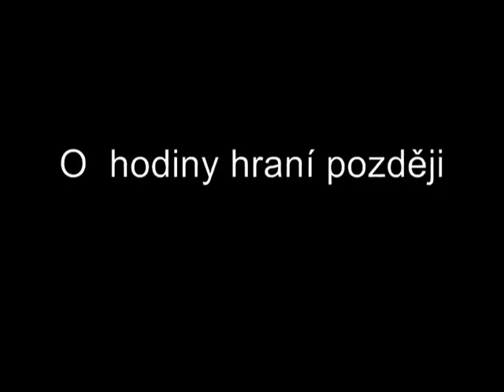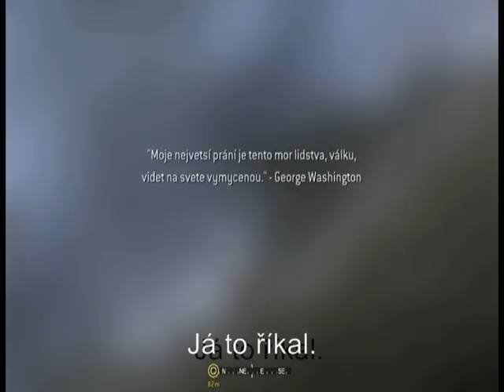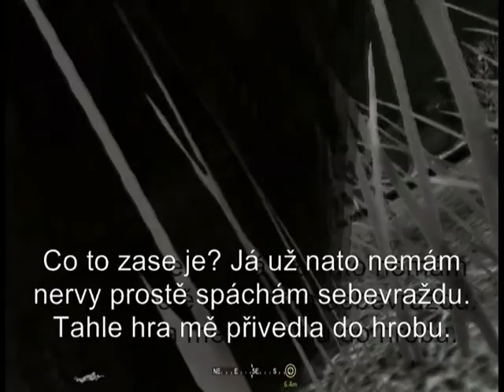Hitler hraje Call of duty 4 modern warfare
Už jste to někdy viděli? I Hitler hraje call of duty.
Pokud jste to viděli jinde dejte like.
Vlastníci
 Constantin Film
Beta Film GmbH
Lasso
Constantin Film
Der Untergang (2004) - ganzer Film [DEUTSCH][English Subtitles]